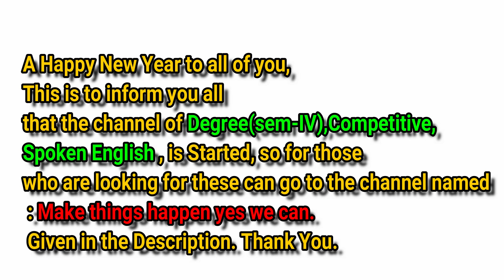2020-Inter-2B-Imp 4 (Marks) Questions For Public Exams.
P.Dhanraj(Maths-Trainer),